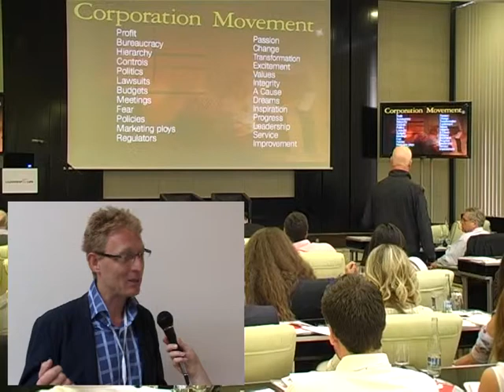Jak šířit myšlenky lídrovství ve společnosti.VOB